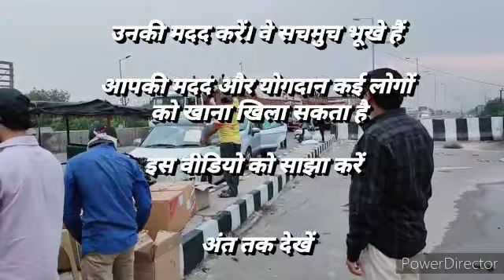Ek kadam INSANIYAT ki taraf....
Hum sabne milkar ek kadam uthaya hai humse jitna aur jabtak ho sakta hai hum utna aur tab tak karenge kisi ko bhukh se marne ni denge..agar aap sab meri bat se sehmat hai to aap bhi insaniyat ki  taraf ek kadam uthaiye aur kijiye unki help jo apne gharo se bhut dur hai bhukhe pyase hai..par sabse jaruri bat khud safe rahe or dusro ko bhi safe kare..social distancing ka pura dhyan dein... Jai hind..